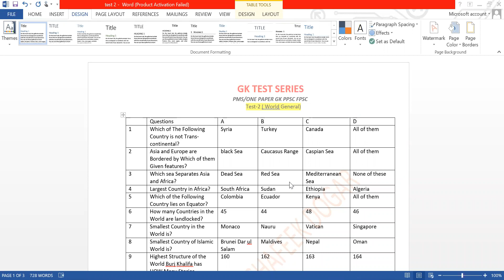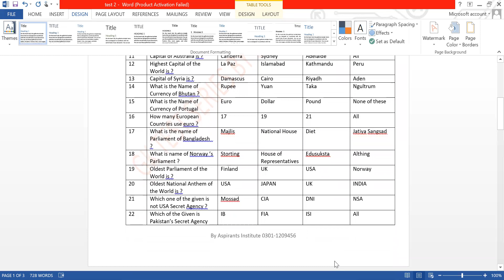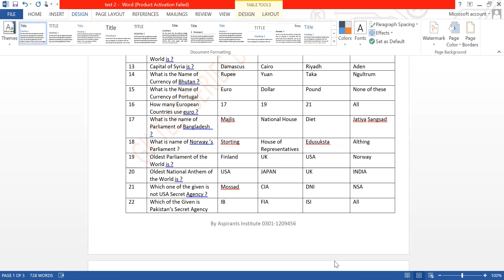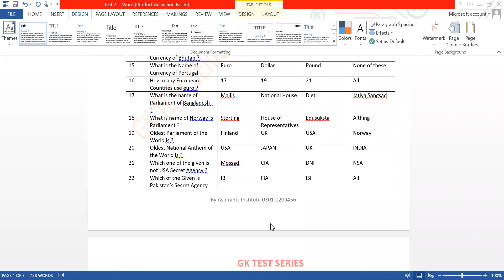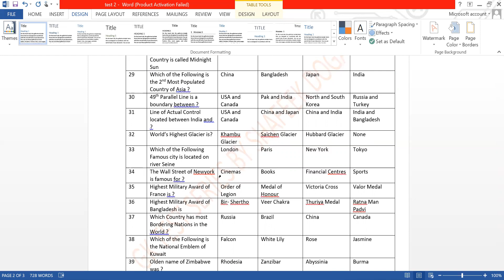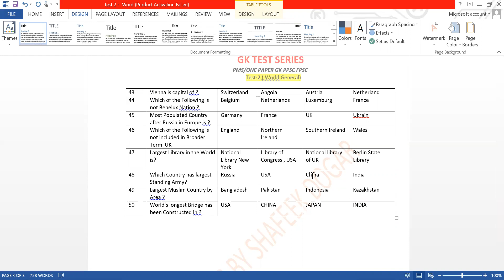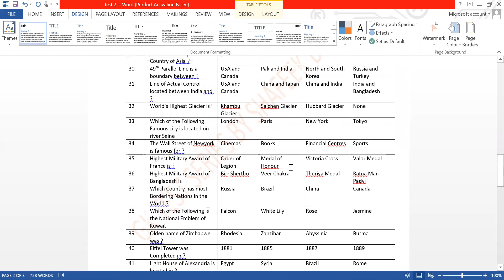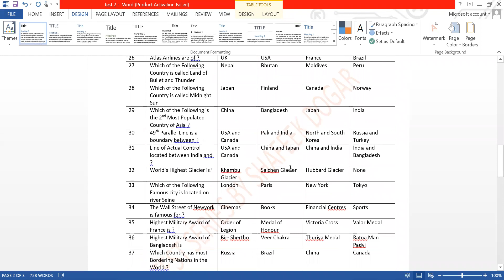SOLUTION TEST 2 | GK TEST SERIES 2022 | SHAFEEK DOGAR